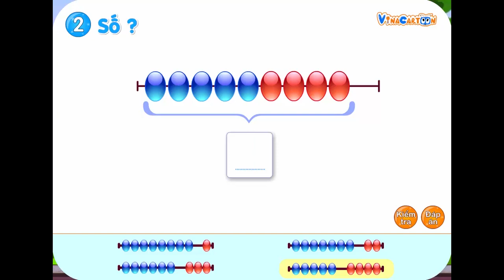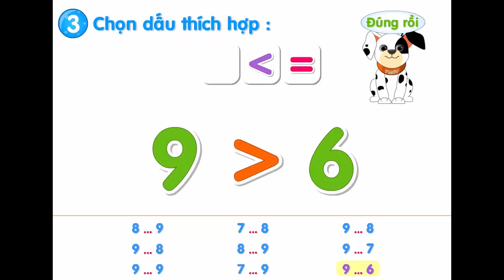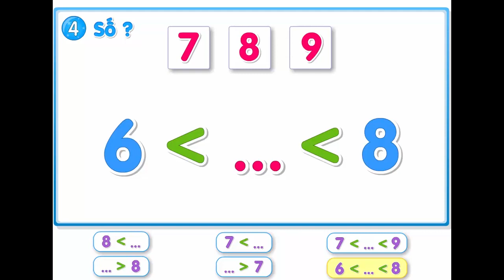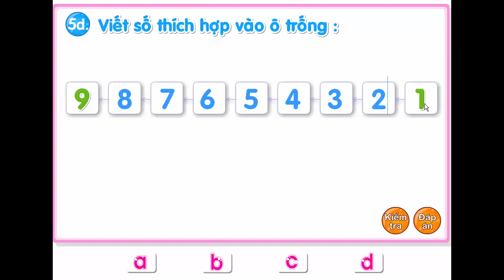[Vinacartoon] Bài Học Về Số 9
Các bạn ơi, cùng học về Số 9 với những bài học sinh động, thú vị nhé!

Vina Cartoon